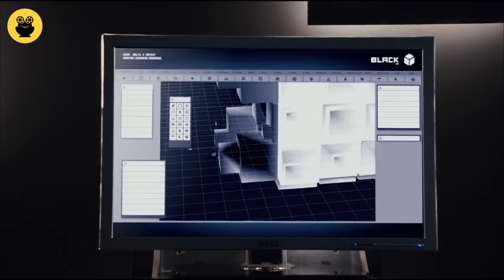"Shorts" සිංහල Movie Review | Ending Explained Sinhala